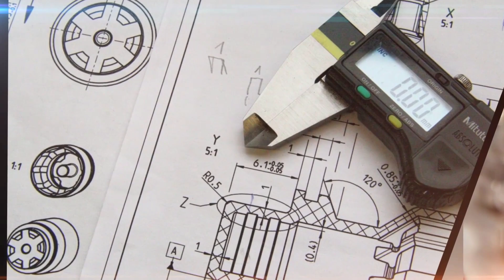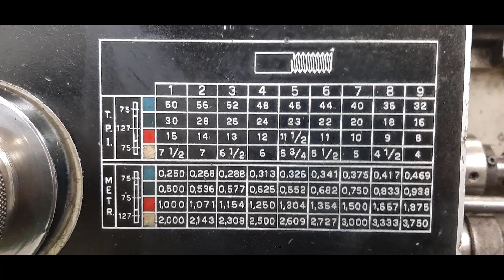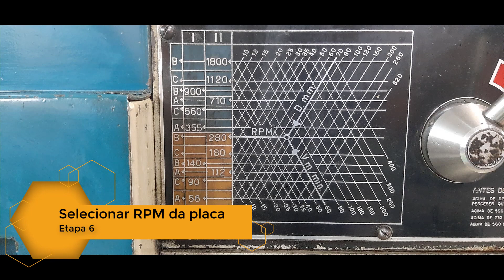Rosca Whitworth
Esta é a mini aula n° 13 do curso Técnico Mecânico, disciplina "Usinagem Convencional". Nesse vídeo eu te mostro usinar uma rosca Whitworth diâmetro 7/8”em um Torno Mecânico Universal IMOR PRN 320.

Agradecimentos:SED - Secretaria de Estado de Educação de Santa Catarina.
GERED Gerência de Educação do Estado de Santa Catarina.
CEDUP Hermann Hering.
 Professor: Oscar da Silva
Professor: Cesar Augusto Possamai
Professor orientador de laboratório de mecânica: Elias Damas
Imagem de David Mark por PixaBay
Imagem de Mustangle por Pixabay
Imagem de Michael Schwarzenberger por Pixabay
Imagem de Capri23auto por Pixabay
Imagem de Anja Heidsiek por Pixabay
Imagem de Skeeze por Pixabay
Imagem de Michael Jarmoluk por Pixabay
Imagem de Pexels por Pixabay